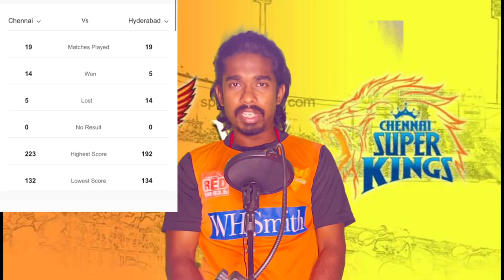SRHism S - 1 Ep - 04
Join me in supporting @SunrisersIPL